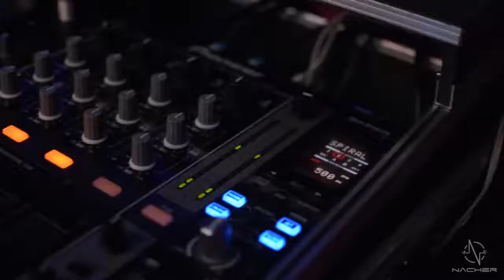DJ Ruben - The Act Booker - Party DJ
DJ Ruben is THE DJ to get your party started and keep your guests dancing all night long.